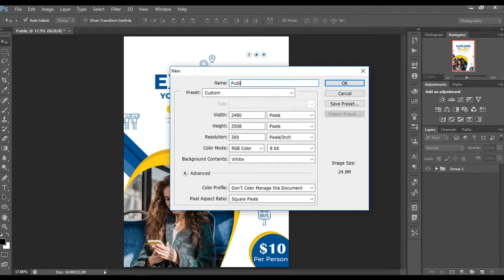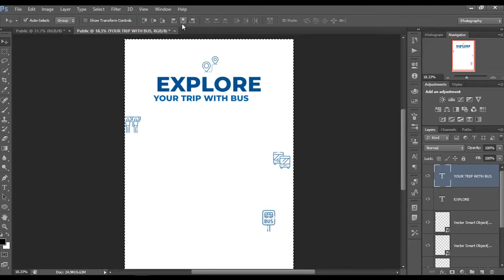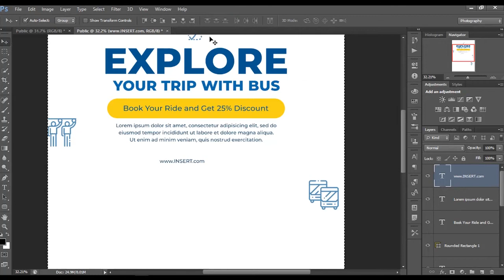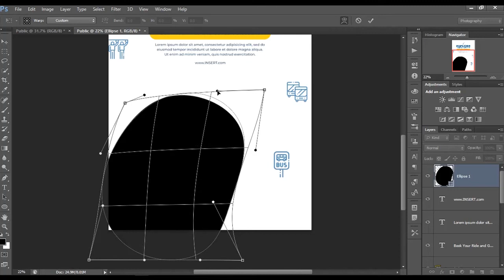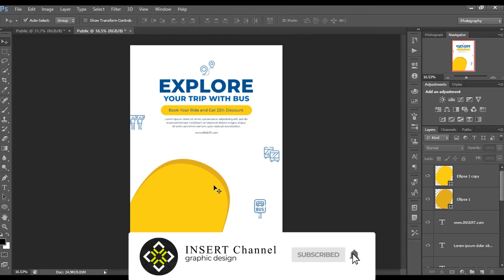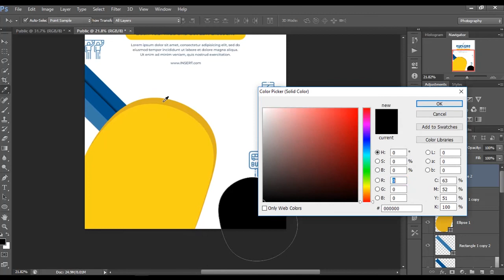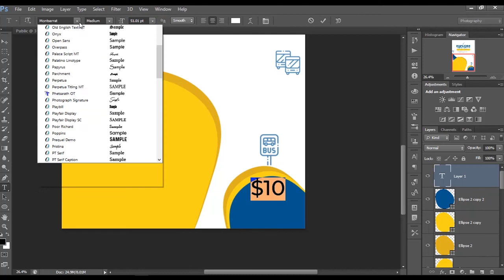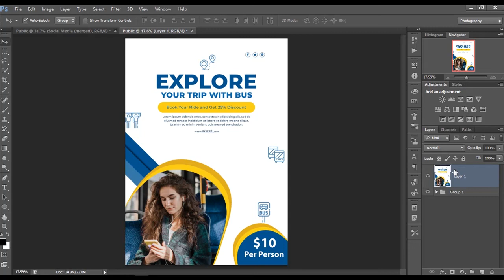Flyer Design Travel Agency Adobe Photoshop